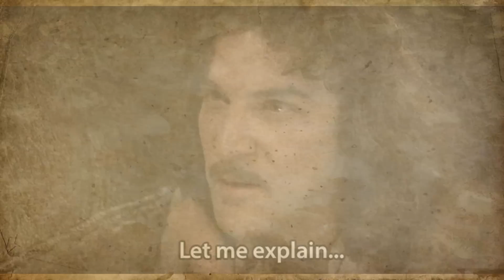Zelda Theory - Link And The Master Sword DOOMED Lorule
In todays zelda theory we will cover the master sword and what link did with it in the events of the legend of zelda a link between worlds. And what happens to the master sword in its history from the legend of zelda skyward sword to the legend of zelda  ocarina of time.